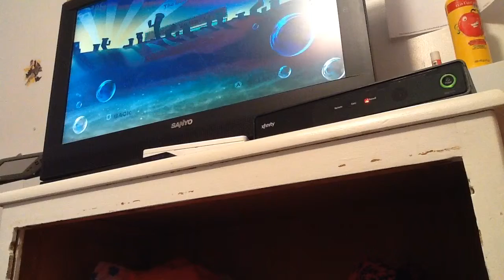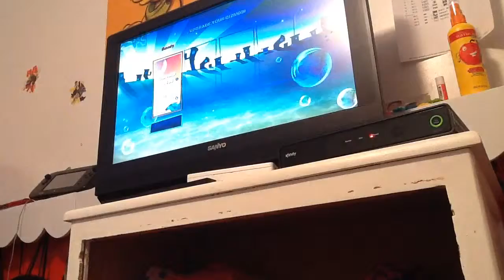SpongeBob: Plankton's Robotic Revenge Walkthrough Part 5 Battle of the Bone Yards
In this part we finish the Bone Yards.